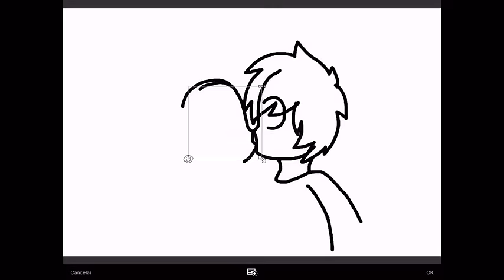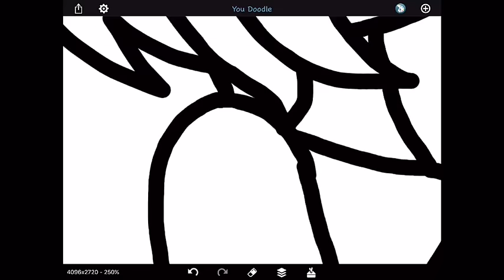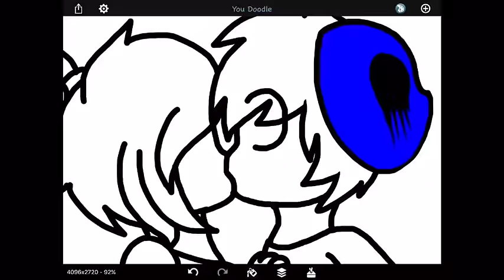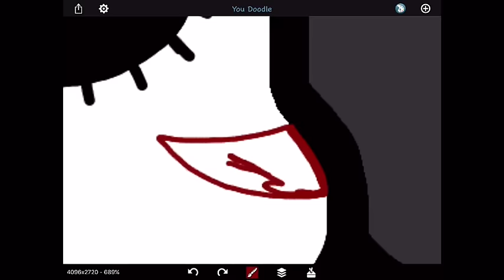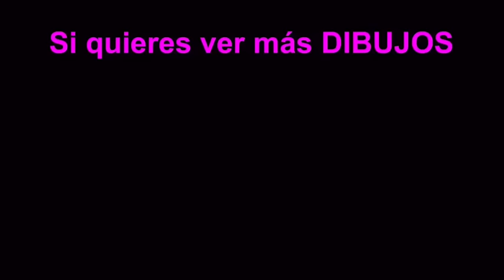(CREEPYPASTA) NTK X EJ (speedpaint)